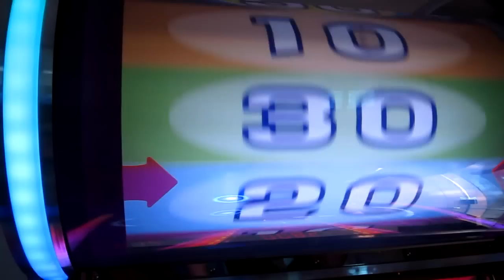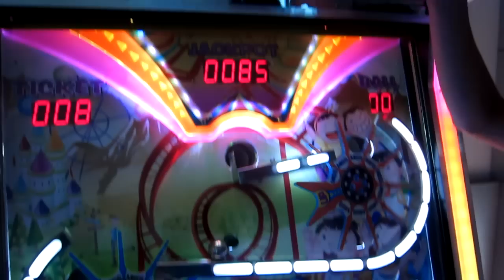Roller Coaster - Redemption Games